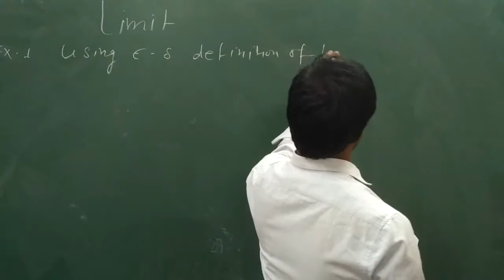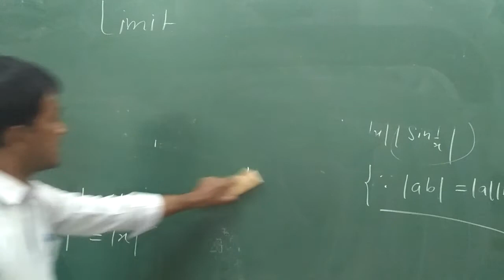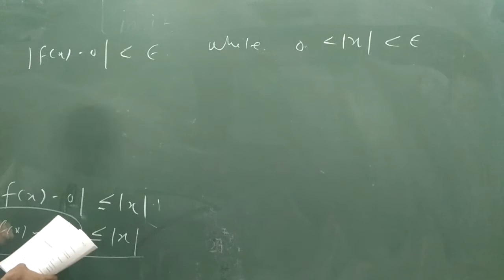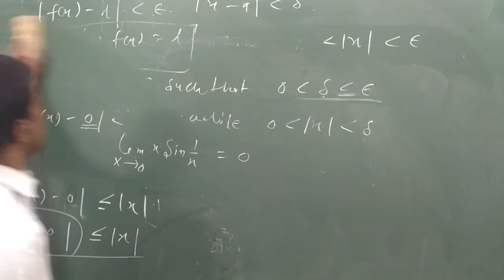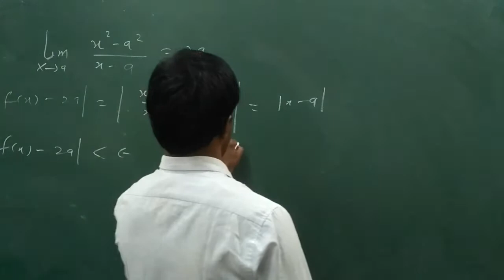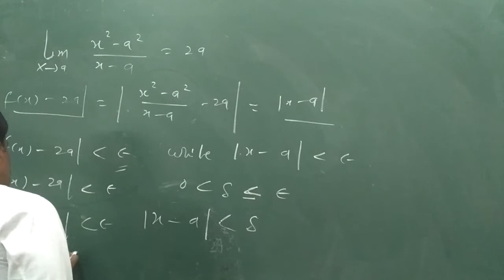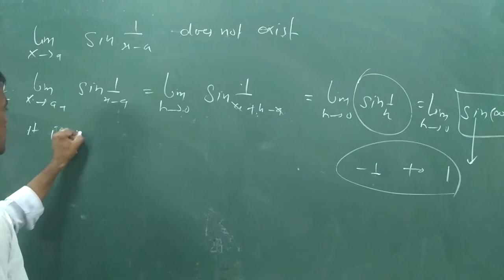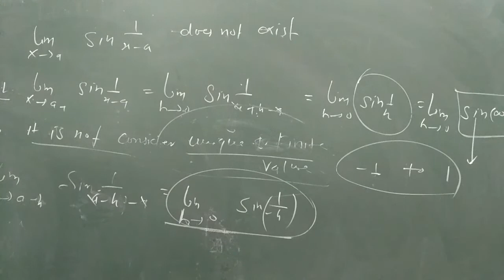22 July 2020